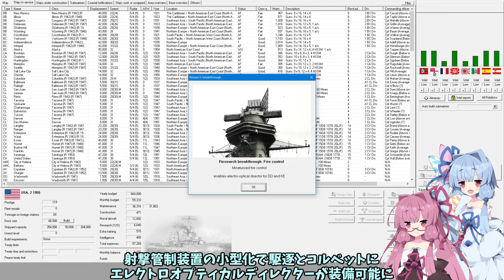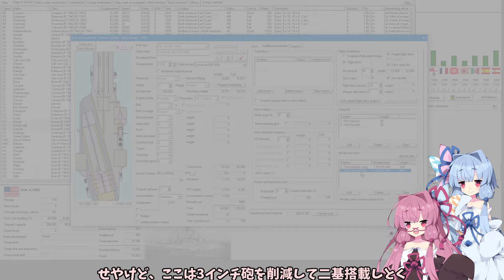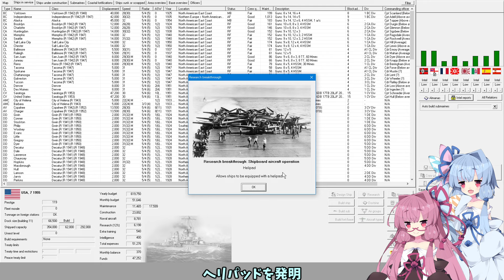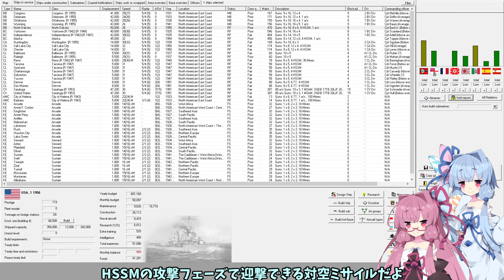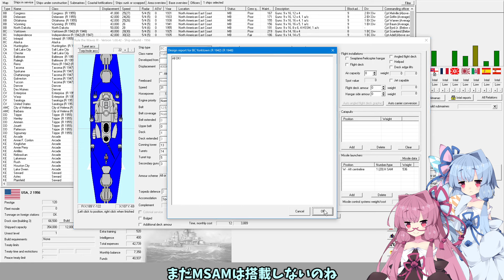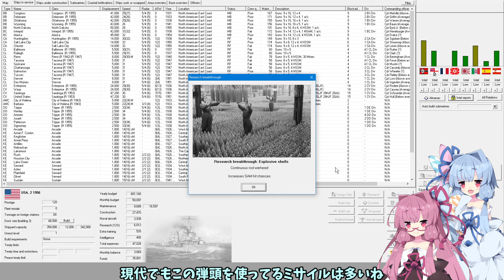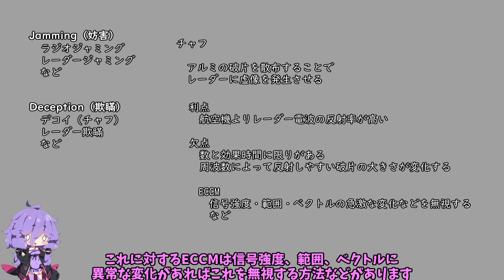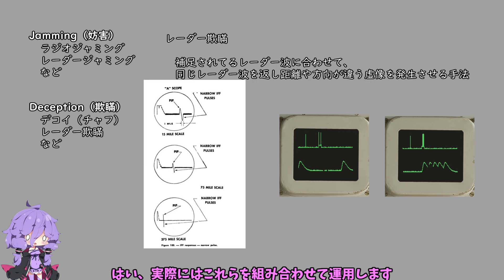[Rule the Waves3]琴葉姉妹de建艦競争3 act.47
Rule the Waves3 Steamで販売中！

写真はパブリックドメインを使用しています。

過去作の動画はニコニコ動画にあります